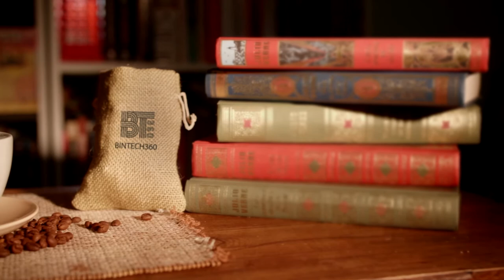#57 ☕ Logo Intro Coffee And Books Opener for After Effects | REVEAL INTRO 2021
What you'll get :
★ Amazing video animation with your Logo or Text
★ Final output in Full HD quality (1920x1080)
★ Music included
★ Free revision

You can use it on your 👌:
★ Your Website
★ Game streaming
★ Short films
★ Promos
★ Special events
★ Your company
★ Product advertising, Etc

Using high-quality logo animation is the best way to amaze your customers, build brand identity and boost sales.

We like challenges and we want to “TAKE YOUR BUSINESS TO THE NEXT LEVEL.”